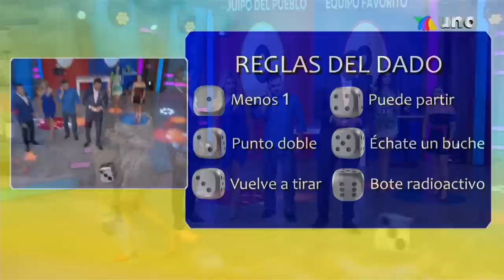¡Les doblaron el puntaje y se llevaron el marcador del Sin Palabras! | Venga La Alegría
¡Descubre qué equipo logró arrancar la semana en primer lugar en el marcador del Sin Palabras!